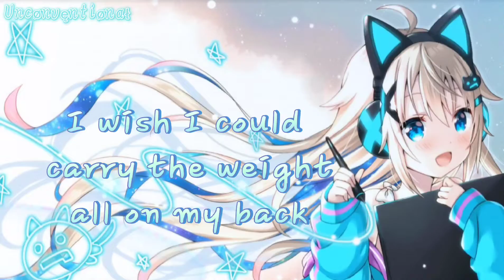Nightcore ~ Lost sky - Vision pt. ll (feat. she js jules)